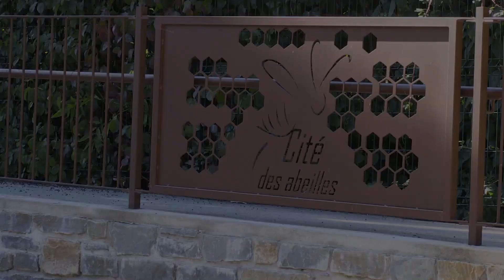La Cité des abeilles : Projet LEADER 2014/22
Présentation d'un projet privé financé avec des fonds européens LEADER